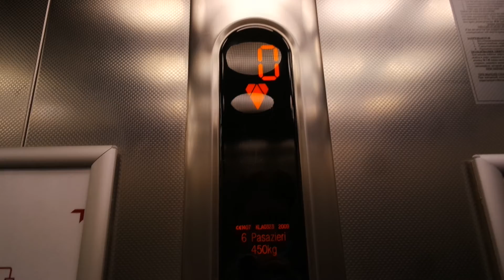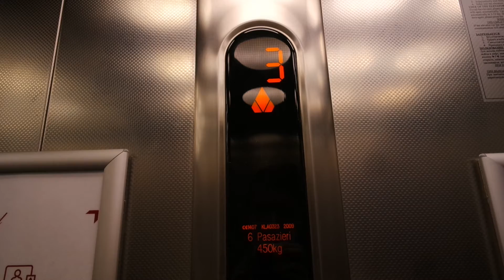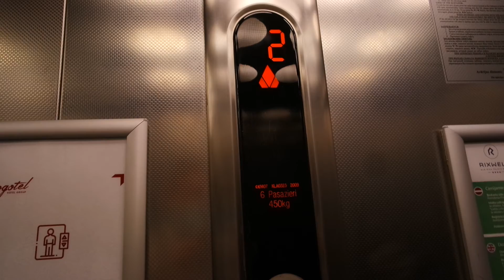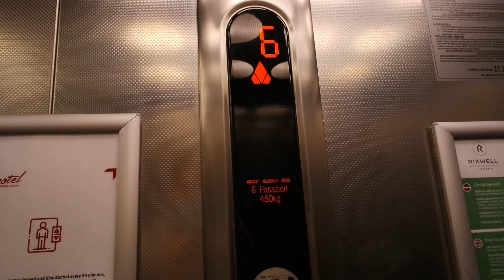Kone traction elevator/lift in Rixwell Old Riga Palace Hotel, Riga, Latvia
Location: Rixwell Old Riga Palace Hotel, Riga, Latvia
Brand: Kone
Year installed/modernized: 2009
Serial number: KLA0323
Floors: 7(0, 1, 2, 3, 4, 5, 6)
Capacity: 6 persons or 450 kg
Filmed: 8.1.2022